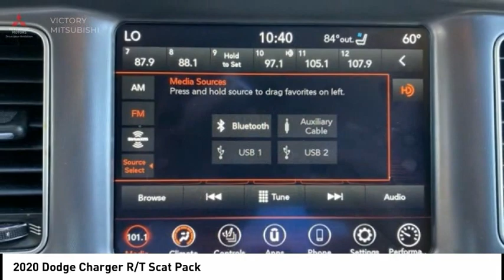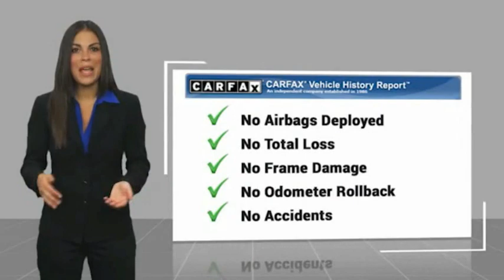2020 Dodge Charger Bronx NY 18576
2020 Dodge Charger R/T Scat Pack

Victory Mitsubishi
4070 Boston Road

Welcome to Victory Mitsubishi! We offer a combined inventory of 700 cars new and luxury used vehicles. All Used vehicles come with a quality assurance inspection, our New Vehicles have an unprecedented 10-year 100k mile warranty we also have vehicles car for any want or purpose. Come into test drive this car for any want or purpose. Come in to test drive this Dodge Charger R/T Scat Pack today! Priced below KBB Fair Purchase Price! *, Black Artificial Leather.brCARFAX One-Owner. Clean CARFAX.br2020 Dodge Charger R/T Scat Pack F8 Green 4D Sedan Save yourself Time and Money - Fill out a credit application online at victorymitsubishi.com and get pre-APPROVED! Financing available for all types of credit with low monthly payment that will fit you budget. Down Payment low as $599. Same day delivery. View our entire inventory by visiting our virtual showroom at victorymitsubishi.com - Only 2 blocks away from Exit 13 off I-95 or Minutes from exit 7 on the Hutchinson Parkway. While we make every effort to ensure the data listed here is correct, there may be instances where the pricing, options or vehicle features may be listed incorrectly. Dealer cannot be held liable for data that is listed incorrectly. Visit Victory Mitsubishi online at victorymitsubishi.com to see more pictures of this vehicle or call us at today to schedule your test drive. please refer to dealers website for exact pricing and for any incentives that we may apply! Our address is 4070 Boston Road, Bronx, NY 10475.br*